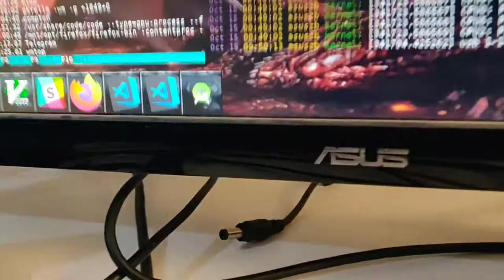Desktop rack - IKEA SKARSTA - 3D Printer Hacks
Base table rack under your desktop for organize some electronics and cables. For example I put here my Ethernet switch, USB hubs, my RaspberryPi server, one external USB disk and the power source for my laptop for free space  over my IKEA desktop or also other kind of desktop.

Some parts:
- rack webbing buckle
- rack webbing buckle hook
- rack screws base
- RJ45 cable holder
- cable organizer
- Raspberry Armor Case
- velcro stripe holder